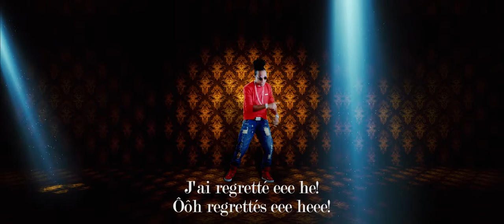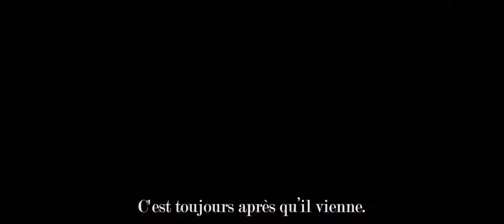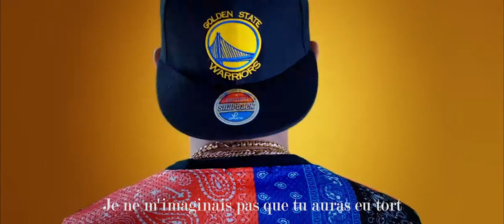MAYASH - Olo tsotra(Clip Officiel en VOST FR)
Aimer c'est souffrir et tout tolérer , mais quand ce sera intolérable tout les sentiments disparaissent .